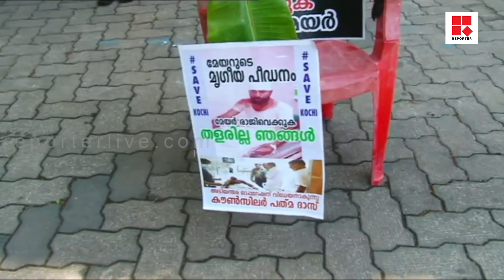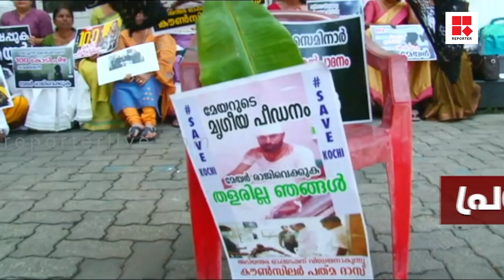'മേയർക്ക് പകരം വാഴ'; കൊച്ചി കോർപ്പറേഷൻ വികസന സെമിനാറിൽ പ്രതിപക്ഷ പ്രതിഷേധം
Shows Telecasted:

* Editor's Hour
* Meet The Editors
* Close Encounter
* 3 PM Debate
* Reporter Interactives
* My Doctor

With Regards
Team Reporter